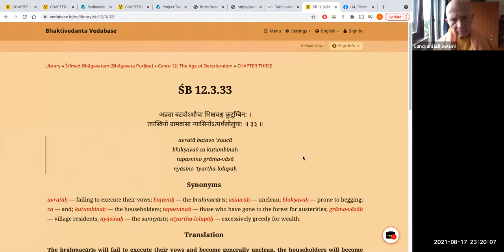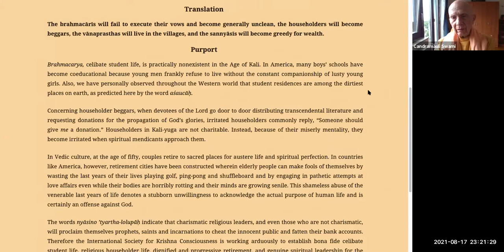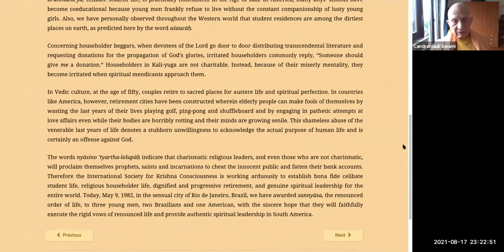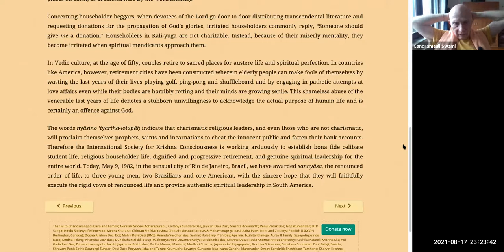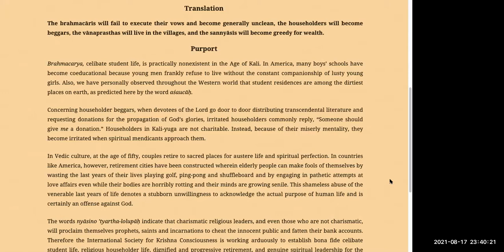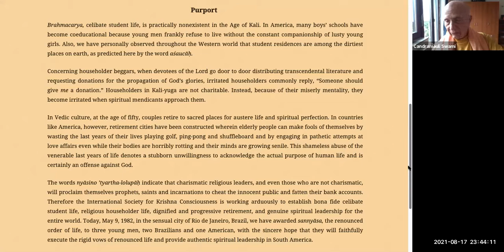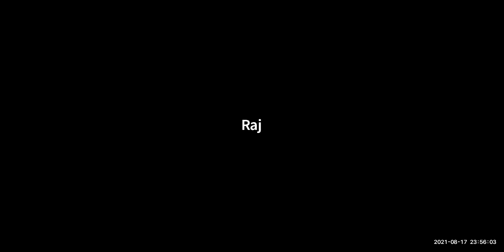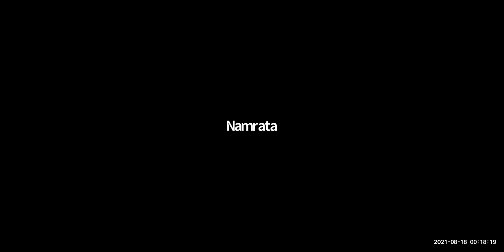HH Candramauli Swami - 2021.08.17 - SB 12.3.33 - Principles of Cleanliness